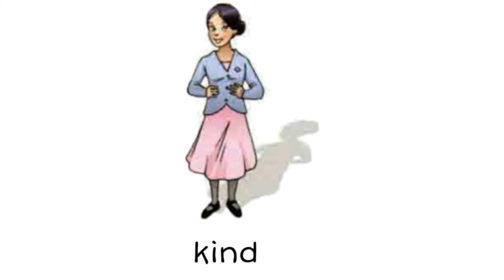How to Pronounce Kind in British English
How to Say Kind in British English

Как произносится добрая по-английски

Как произносится добрая на английском языке

kind
/kaɪnd/
добрая

Videodictionary English

British accent

Британский акцент

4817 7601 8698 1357 Сбербанк

Channel support -
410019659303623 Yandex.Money